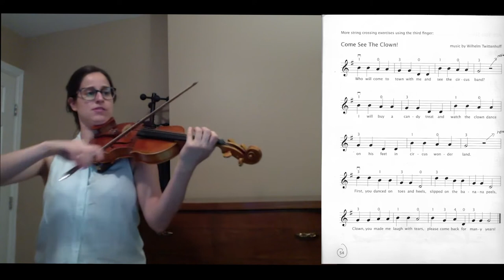Page 54 - Come See The Clown - The Sassmannshaus Tradition - Early Start on the Violin - Volume 1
Page 54
The Sassmannshaus Tradition
Early Start on the Violin - Volume 1

Come See The Clown
More string crossing exercises using the third finger

Teacher Maria Calvet is my daughter's violin teacher.
She recorded a lot of demos of homework for us after every time's virtual violin class because of covid-19 situation.
I think they are all great demos and we couldn't progress so fast without referencing them everyday.
I don't want to keep these demos for private use only, I discussed with Maria and she agreed to share her demos to more audiences on Youtube. Maria moved back to her hometown Spain this August. She will be missed for sure, she is really a friendly, patient teacher to kids. I wish her all the best!

Other demos:
Page 55 - London Bridge - The Sassmannshaus Tradition - Early Start on the Violin - Volume 1
Page 56 - Rocky Mountain - The Sassmannshaus Tradition - Early Start on the Violin - Volume 1
Page 57 New Stroke Pattern - The Sassmannshaus Tradition - Early Start on the Violin - Volume 1
Page 58 That's One Hot Potato - The Sassmannshaus Tradition - Early Start on the Violin - Volume 1
Page 60 Lightly Row Variation - The Sassmannshaus Tradition - Early Start on the Violin - Volume 1
Page 61, Slurred Notes - The Sassmannshaus Tradition - Early Start on the Violin - Volume 1
Page 62 - The Sassmannshaus Tradition - Early Start on the Violin - Volume 1
Go Tell Aunt Rhody - Suzuki Violin Volume 1
Song of the Wind - Suzuki Volume 1
Lightly Row - Suzuki Volume 1
Twinkle, Twinkle, Little Star Variations - Suzuki Volume 1